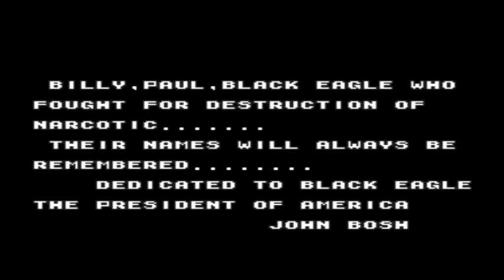Crossfire (1991) Sega Megadrive Genesis ending [Retro Gaming]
Ever wanted to win the fight against 'narcotic?' Well, now you and your trusty helicopter can take the fight right to narcotic and give its a$$ a damn good kicking!